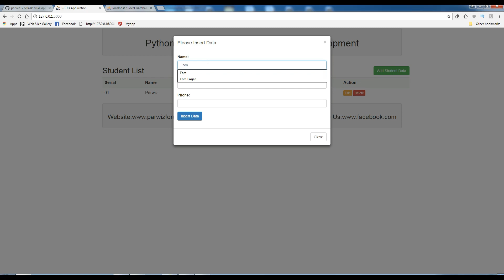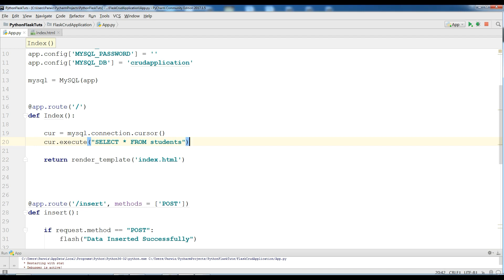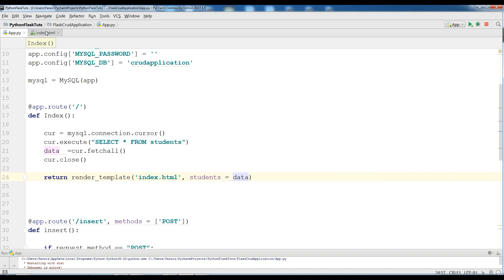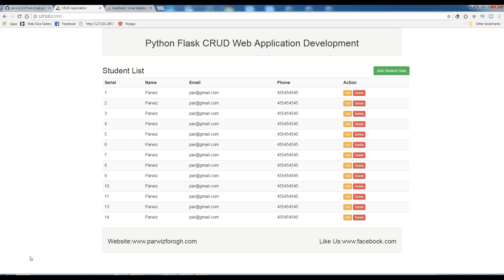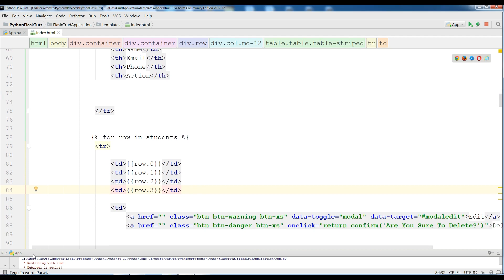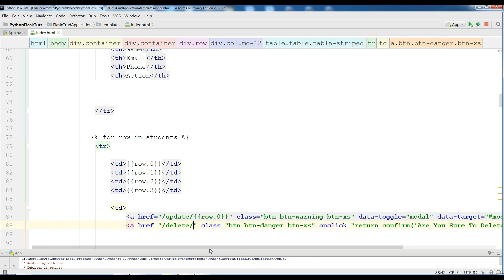7 Python Flask CRUD Application Retrieving Data From Mysql Database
in this video we are going to cover how you can retrieve data from mysql database and adding that to your web application, process is the same like inserting data just we are going to make a cursor object after that we execute the query and at the end we fetch the data from database and save that in a variable

installing flask framework
pip install flask
pip install flask-mysql

Dow You Want Learn More In Python Than Watch These Playlists